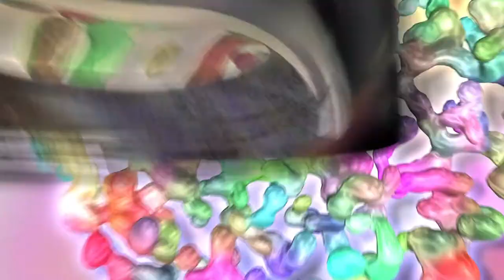Life to the Max Show #148 - "Land of the Pharoah"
Tom Aviles, WCCO-TV's Emmy winning photojournalist, takes us to Egypt. Join him as he explores the land of the pharaoh and its ancient civilization. Tour the streets of Cairo and talk with locals about the welcoming culture of the people. Hear about the Pyramids of Giza. Tom takes the long walk up Mount Sinai with other pilgrims and travelers to a place where people of Jewish, Christian and Islamic faiths come from all over the world to study, learn and worship.